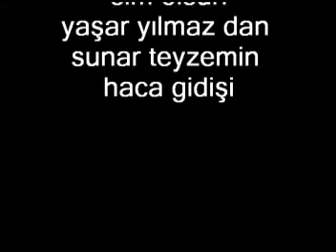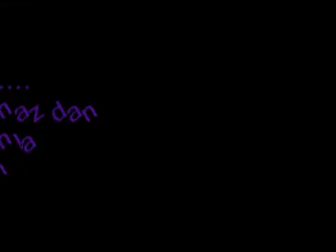yaşar yılmaz 66 2 muhliz yılmazin haca gidişi